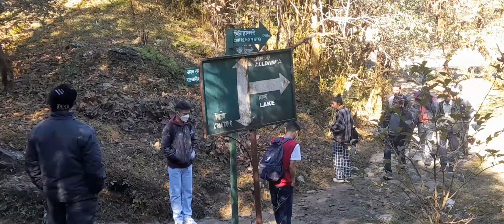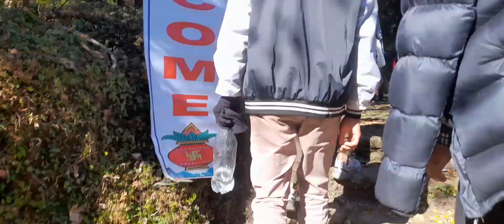Panchsea Ko Pahilo Mandir||fast temple of panchsea#Raj Bishokarma Part 2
Panchsea Ko Pahilo Mandir||fast temple of panchsea So guys Part 2 to pani aayo hai tw dhari garo vayo aani ramilo pani dami raixa yll mandir# 3 ghanta layo Raj Bihokarma

Raj Bishokarma
From  nepal Pokhara to sarang kot

@Bnod vlog
@Pridev joshi
@MRM vlogs